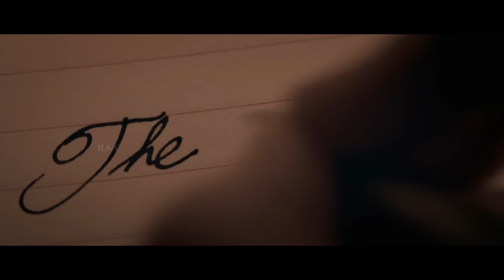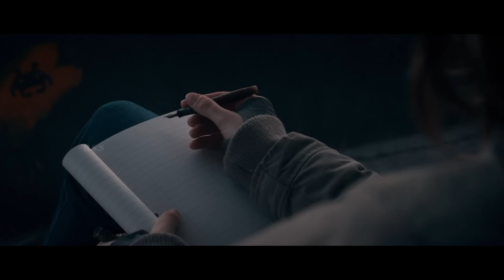(हिंदी में) Byzantium {2012} Netflix fantasy horror movie Review/Plot in Hindi & Urdu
Residents of a coastal town learn, with deathly consequences, the secret shared by the two mysterious women who have sought shelter at a rundown hotel.

Film Credits
Directed by Neil Jordan
Screenplay by Moira Buffini
Based on A Vampire Story by Moira Buffini
Produced by
Sam Englebardt
William D. Johnson
Elizabeth Karlsen
Alan Moloney
Stephen Woolley
Starring
Saoirse Ronan
Gemma Arterton
Sam Riley
Cinematography Sean Bobbitt
Edited by Tony Lawson
Production
companies
Demarest Films
Lipsync Productions
Number 9 Films
Parallel Film Productions
WestEnd Films
Distributed by
StudioCanal (United Kingdom)
IFC Films (United States)